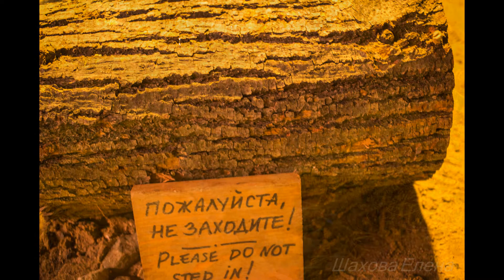Poinsettia pulcherrima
Прекрасный бал пуансеттий в Аптекарском огороде.